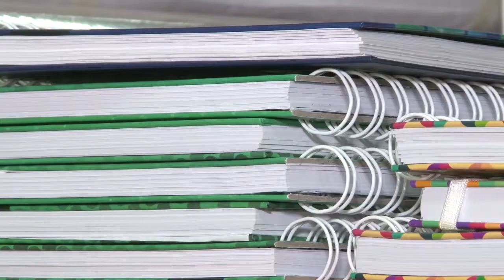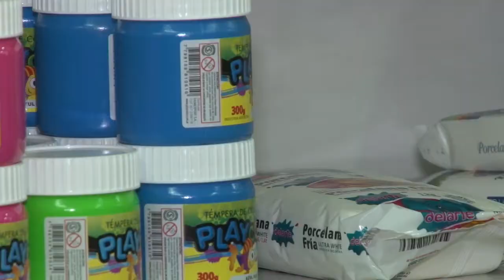Canasta escolar: Subió un 23%, un kit básico ronda los $600